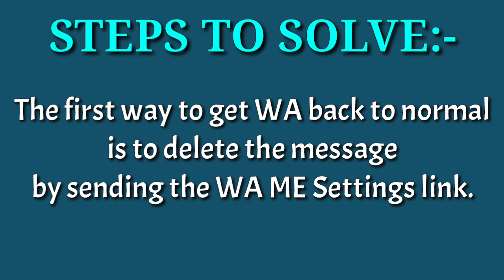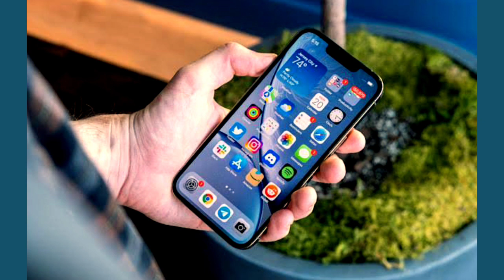problem | how to fix | whatsapp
hello friends today i'm showing why problem is coming or how to fix whatsapp solution.❤

cara mengatasi di whatsapp yang bikin error